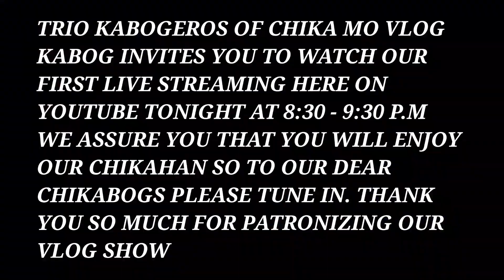CHIKA MO VLOG KABOG LIVE STREAMING ON YOUTUBE TEASER 1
with Pete Ampoloquio Jr, Peter Ledesma and Abe Caña Paulite

Follow us @Chika Mo Vlog Kabog on Facebook Page

And every Saturday at 7pm to 8pm we are live at our page (Chika Mo Vlog Kabog)

This content is for Entertainment with other people and there shall no copyright on making of this video, I shall acknowledge the some of other creator to shall put their link below